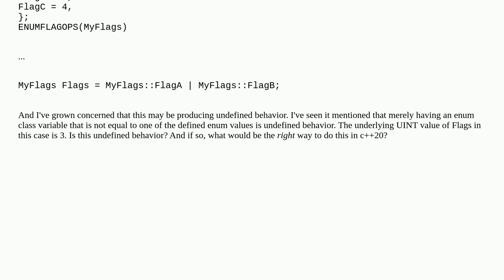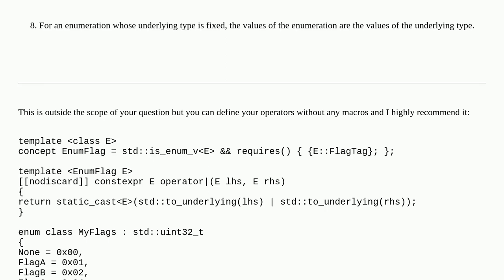Is using enum class for flags undefined behavior?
A special thanks goes out to the community

  c++ enum-class undefined-behavior c++20